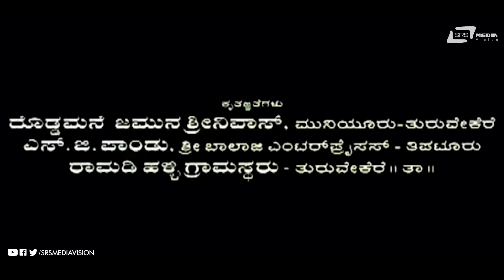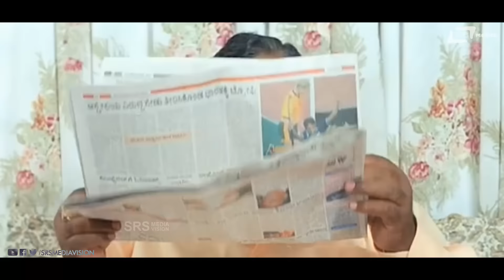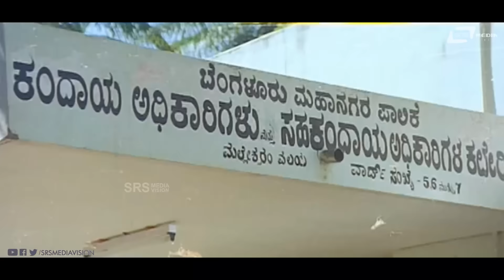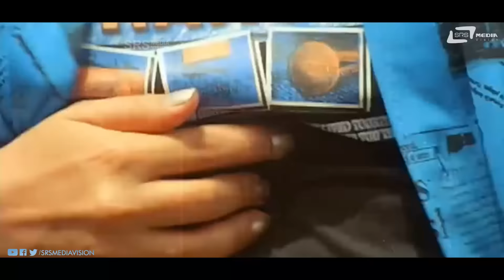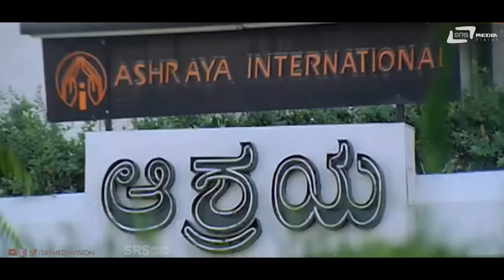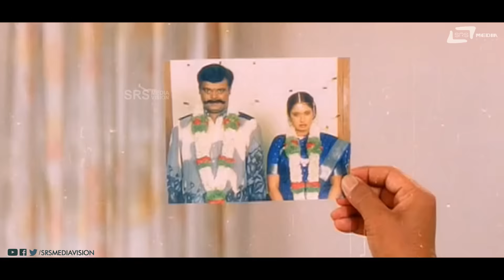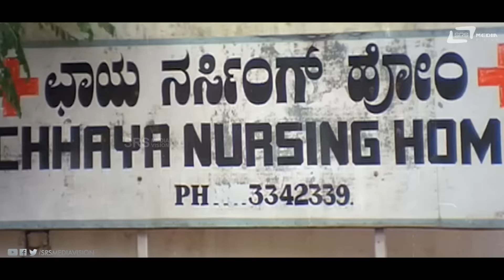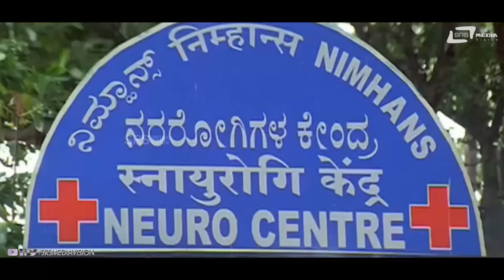Hucchana Maduveli Undone Jana | Kannada Full Movie | Jaggesh | Radhika Choudhary | Comedy Movie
Watch Jaggesh and  Radhika Choudhary playing lead role from Hucchana Maduveli Undone Jana. Also Starring Swapna Madhuri, Doddanna, Sharath Lohithashwa, Datthanna, Bank Janardhan, Girija Lokesh, Shalini, Pankaja, Joe Simon, Gundumani, Jayaram, Renukappa, Arasikere Raju, Narasimhamurthy on Srs Media Vision Full Movie Channel..!!!
Film: HUCCHANA MADUVELI UNDONE JANA
Starcast: JAGGESH, RADHIKA CHOUDHARY
Director: C H BALAJI SINGH
PRODUCER: R LAKSHMAN RAJU, N M BHANU PRAKASH
BANNER: AJANTHA CHITHRA
Year: 2003
Songs
1. Baarayya Poli Putta
2. Jhum Jhum Thanana
3. Mohabbath Moodibanthu
4. Neene Neene Naanu Thangali
5. Chikkammi Kel Doddammi
Singers: Rajesh, Nanditha, Jaggesh
Lyrics: Nagendra Prasad, V Manohar
Operator Codes
1.To Set " Mohabattu Moodibanthu" as Your Caller Tune!!!
2.To Set " Neene Neene Nanna Thangaali" as Your Caller Tune!!!
3.To Set " Jhum Jhum Thananana" as Your Caller Tune!!!
4.To Set " Chikkammi Gel" as Your Caller Tune!!!
5.To Set " Baarayya Poli Putta." as Your Caller Tune!!!